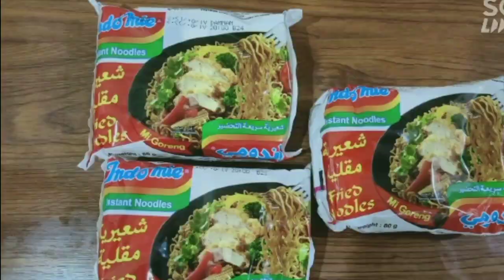The Fusion Taste Of Indomie#Noodles Recipe#Noodles#Quick and Easy Cook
The Fusion Taste Of Indomie#Quick and Easy
Recipe#Noodles